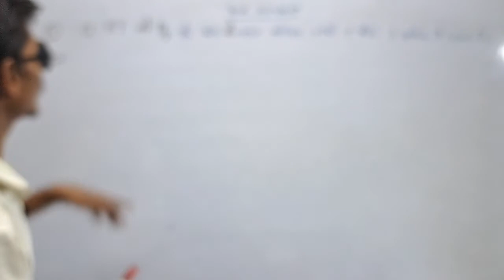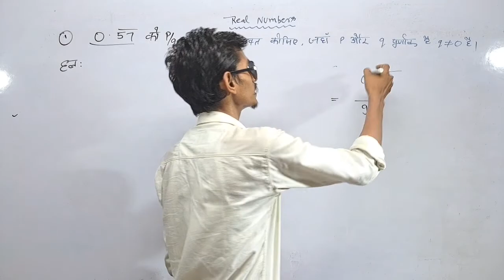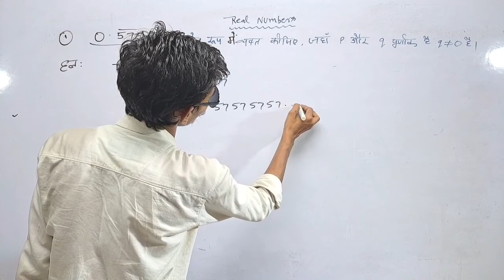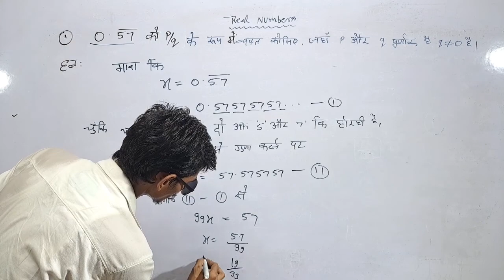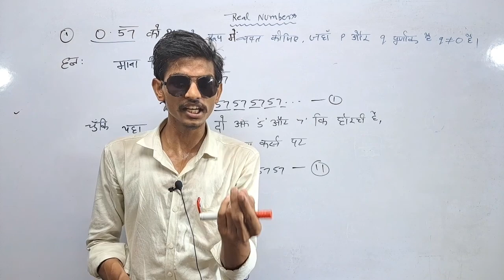|| Class - 9th & 10th || Number System || संख्या पद्धति || Maths by Chandan Sir ||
|| वास्तविक संख्याए || Real Numbers || Day 01 || Maths by Chandan Sir || Class -10th || Maths

Welcome to the World of Mathematics !!!  Dynamic Research Centre Of Mathematics
                 Gurukul Classes
           Director : Chandan Sir
Maths Bole To... Direct Login in Heart ❤️
Channel Description .

1• 10th ,11th, 12th , Air Force, Navy, JEE Mains,
    JEE Advanced ,NDA FREE MATHS COURSE
2• Maths Short Videos
3• Interesting Things In Maths

    To Fall in Love 💗 with MATHS, Visit Our Videos !!

.Our Tags Our Tags... Our Tags.

LINK GIVEN BELOW 👇👇👇

1st -Maths ki Duniya-

2nd - Dynamic Research Centre Of mathematics

3rd - It's My Vlogs